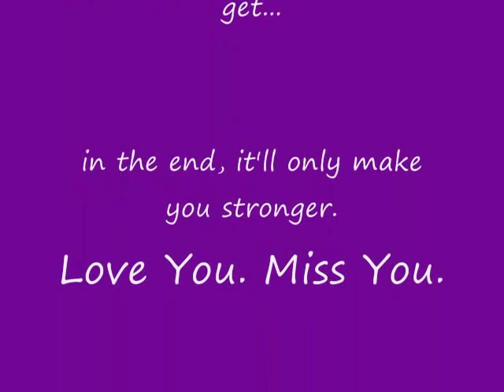Dinwiddie Memories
Two years late, but I finally got this video out. I'll tweak it up later. Tried to get as many photos, video clips, and people in it as I could. Hope you enjoy!